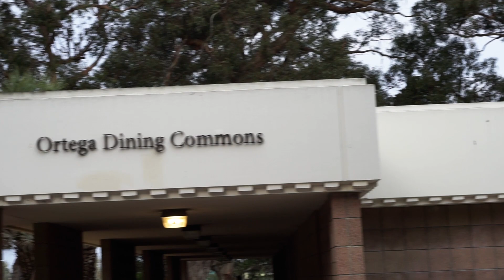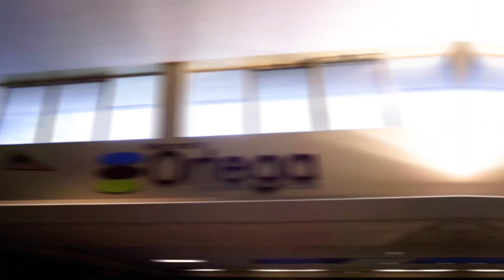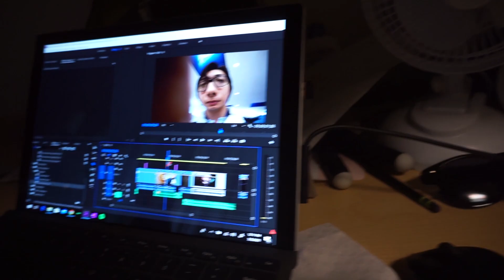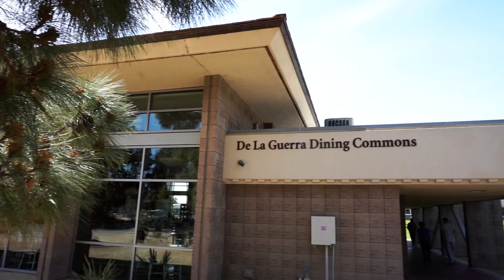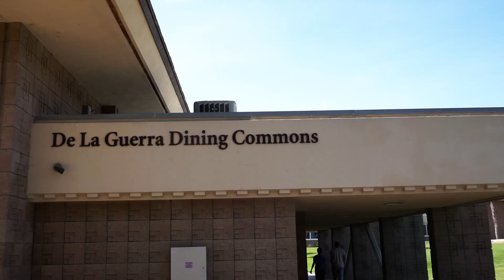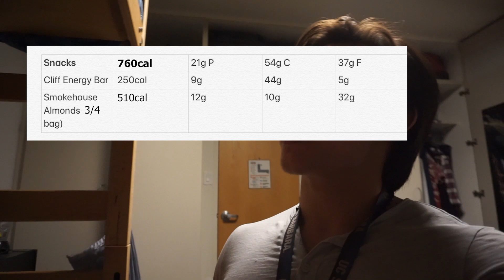4000 CALORIE FULL DAY OF EATING AT UCSB | Bulking Edition